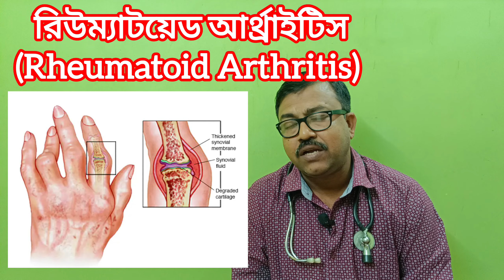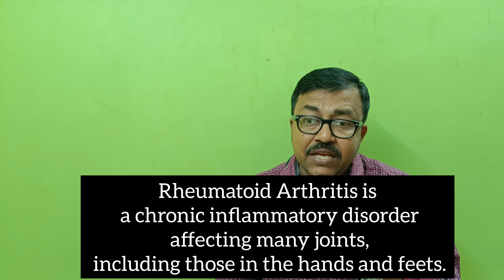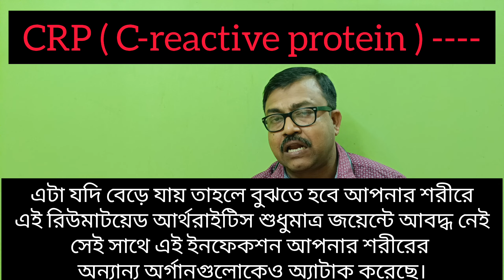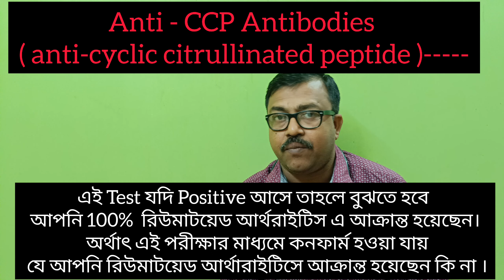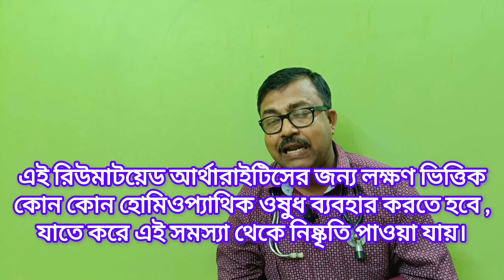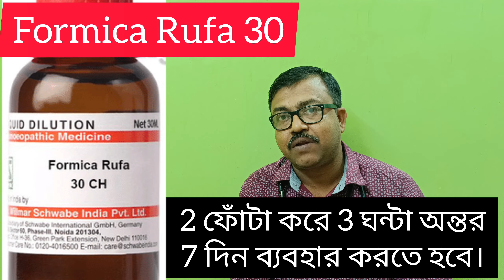Rheumatoid Arthritis Homeopathy treatment | বাতের জন্য হোমিওপ্যাথিক ওষুধ | ব্যথার হোমিও ঔষধ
Rheumatoid Arthritis Homeopathy treatment | বাতের জন্য হোমিওপ্যাথিক ওষুধ | ব্যথার হোমিও ঔষধ @Bangla_Homeo_Health

বন্ধুরা আজকে আলোচনা বিষয় হল রিউম্যাটয়েড আর্থ্রাইটিস (Rheumatoid Arthritis) । এই রিউম্যাটয়েড আর্থ্রাইটিসের মতো সমস্যা কে নিরাময় করতে লক্ষণ ভিত্তিক ও কারণ ভিত্তিক কোন কোন কার্যকরী হোমিওপ্যাথিক ওষুধ ব্যবহার করতে হবে । এবং সেই সঙ্গে অবশ্যই জানবো এই রিউম্যাটয়েড আর্থ্রাইটিস কি ও তার লক্ষণ এবং এটিকে কোন কোন পরীক্ষার মাধ্যমে নির্ধারণ করা হয়।

your queries 👇 👇 👇

Rheumatoid Arthritis Homeopathy treatment
বাতের জন্য হোমিওপ্যাথিক ওষুধ
ব্যথার হোমিও ঔষধ
বাতের ব্যথার হোমিও ওষুধ
বাত ব্যথার হোমিও চিকিৎসা
বাতের ব্যথার হোমিওপ্যাথি ওষুধ
বাতের ব্যথা হোমিও চিকিৎসা
বাতের হোমিওপ্যাথি চিকিৎসা
রিউমাটয়েড আর্থ্রাইটিস এর হোমিওপ্যাথিক চিকিৎসা
homeopathic medicine for rheumatoid arthritis
rheumatoid arthritis homeopathic treatment
rheumatoid arthritis homeopathic
homeopathic treatment for rheumatoid arthritis
homeopathy treatment for rheumatoid arthritis
rheumatoid homeopathy
homeopathic medicine for arthritis
হোমিওপ্যাথি চিকিৎসা
homeopathy
homeopathy bangla
health tips
হোমিওপ্যাথিক চিকিৎসা
হোমিওপ্যাথি চিকিৎসা
হোমিও চিকিৎসা
হোমিও ঔষধ

আশাকরি ভিডিওটি সম্পূর্ণ দেখের পর আপনার ও আপনার পরিবারের কারোর না কারোর কাজে আসবে। অথবা আপনি যদি হোমিওপ্যাথিক চিকিৎসা শাস্ত্রের সঙ্গে যদি যুক্ত থাকেন বা আপনি যদি হোমিওপ্যাথিক জগতের ছাত্র হয়ে থাকেন তাহলে অবশ্যই এই ভিডিওটি আপনাদের জন্য।

my talk all medicines are for knowledge purpose only. Take the medication only after doctor’s consultation. Do not self medicate.

আমার আলোচনা সব ওষুধ শুধুমাত্র জ্ঞানের উদ্দেশ্যে।  ডাক্তারের পরামর্শের পরেই ওষুধ খান।  নিজেরা ঔষধ খাবেন না।

Thanks and Regards :

Dr.Rajdip Mondal